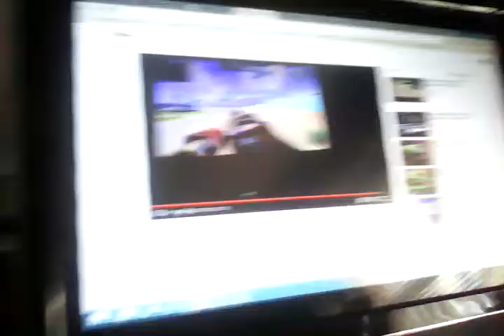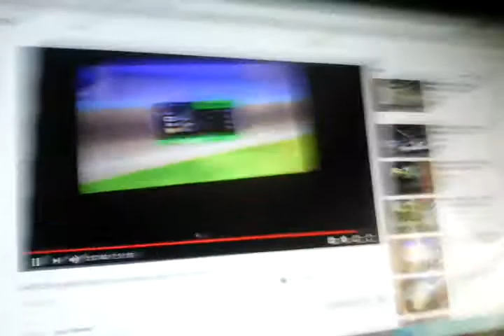I win the great clips truck champ reaction